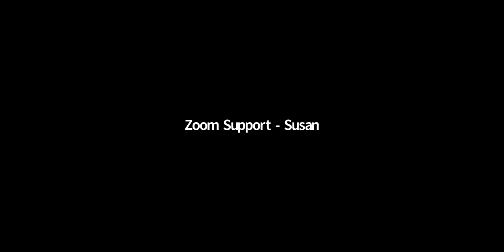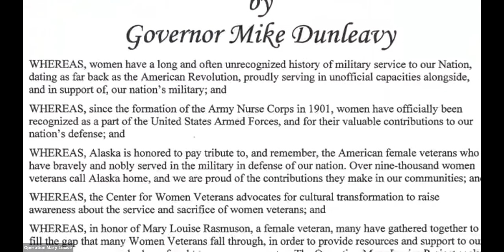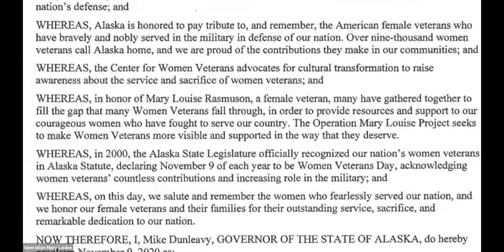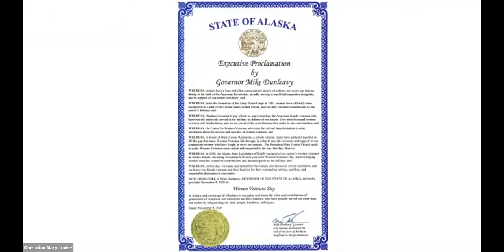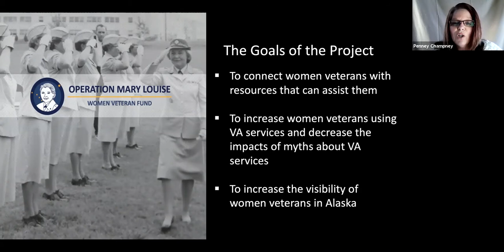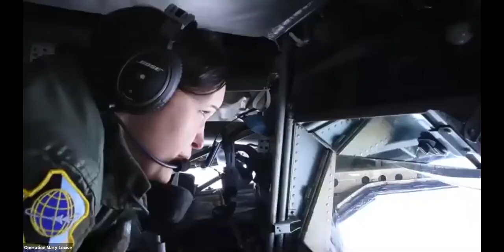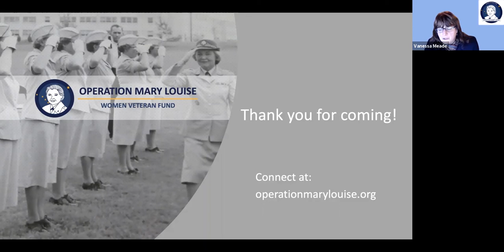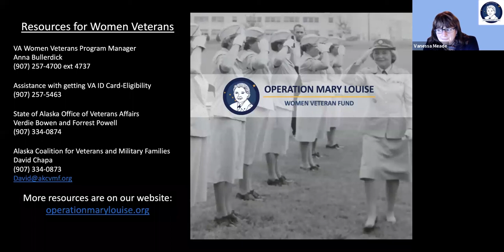Operation Mary Louise Virtual Launch (Recording)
Operation Mary Louise is a statewide community-based women veterans project that provides Alaska women veterans a way to share resources and build connections with one another.